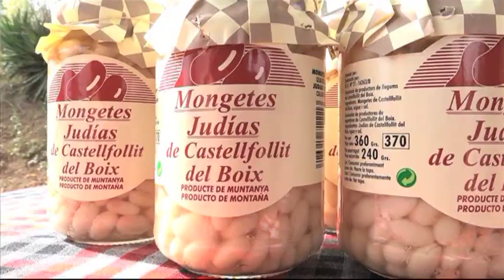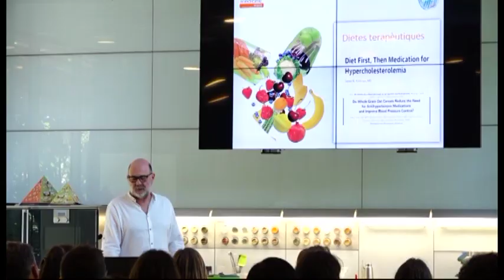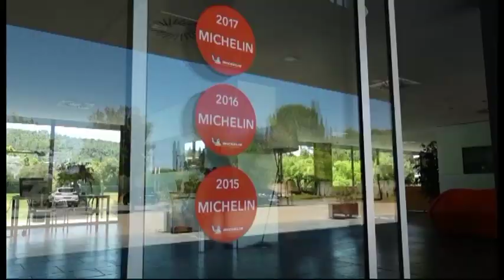Fira de la Mongeta de Castellfollit i uns postres inspirats en Montserrat